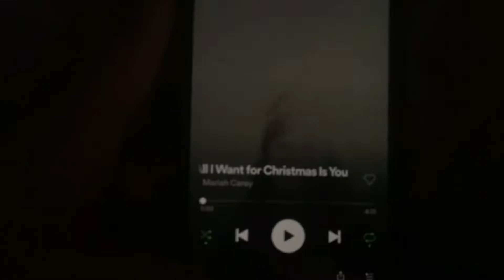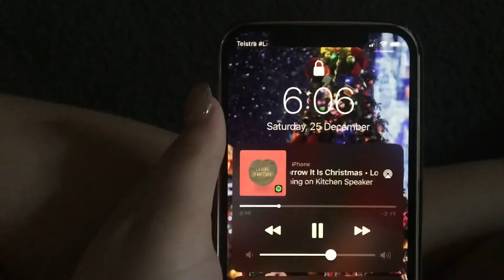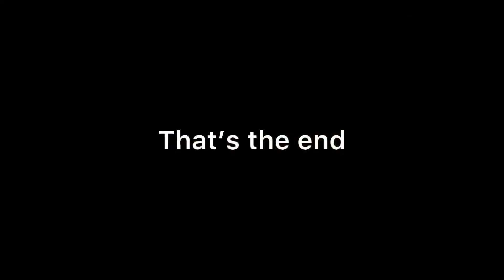Christmas fun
Go follow my amazing best friend on Instagram